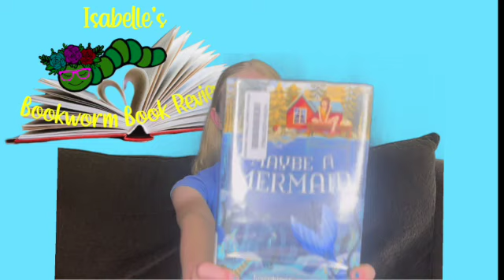Isabelle's Bookworm Book Reviews; Maybe A Mermaid by Josephine Cameron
Isabelle's very first book review.
Maybe A Mermaid by Josephine Cameron